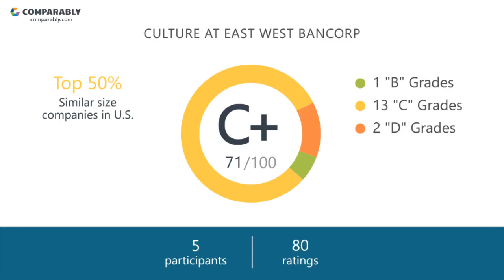Working at East West Bancorp - May 2018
See East West Bancorp's Company Culture as rated by their employees on Comparably (May 2018). East West Bancorp's workplace culture scores are based on 80 ratings.